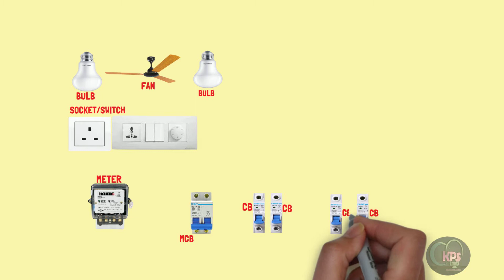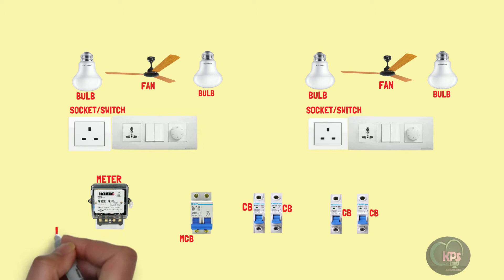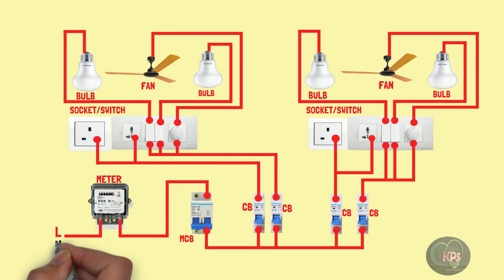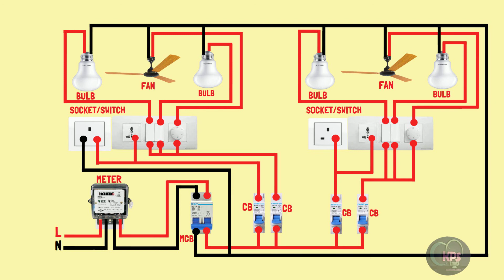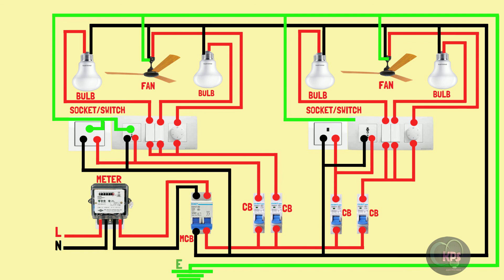Two room complete electrical house wiring diagram/connection at home